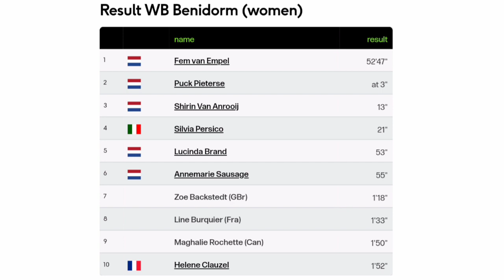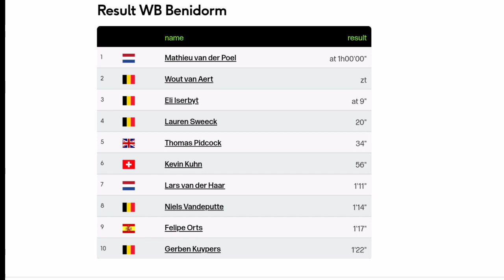Mathieu van der Poel Wins | 2023 Benidorm Cyclo-cross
Classification

1  Mathieu van der Poel

Music
1.
2. Splice app (GoPro)
Upcoming events
Tread Worn Journeys 體育頻道
فقي قناة الرحلات البالية الرياضية
ट्रेड वॉर्न जर्नी स्पोर्ट्स चैनल
Banda de rodadura gastada Journeys Sports Channel
Tread Worn Journeys Chaîne sportive
ট্রেড ওয়ার্ন জার্নিস্ স্পোর্টস চ্যানেল
Спортивный канал Tread Worn Journeys